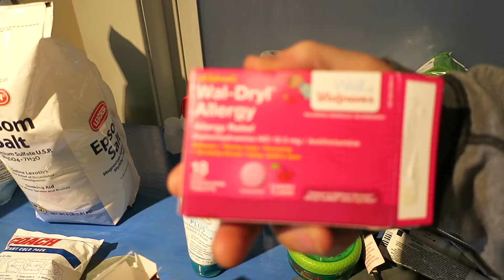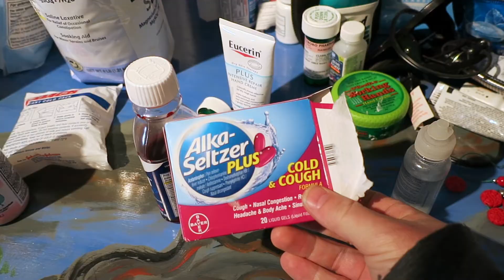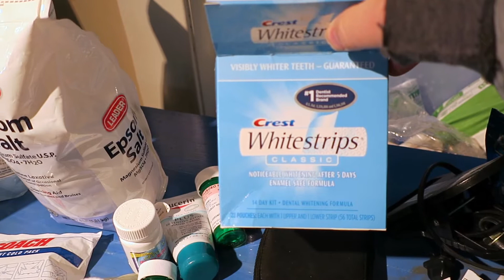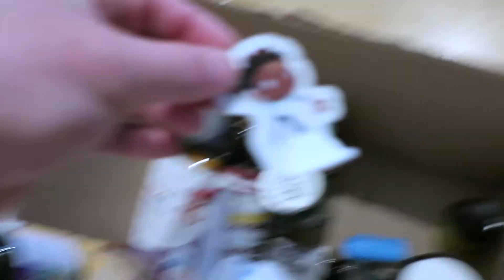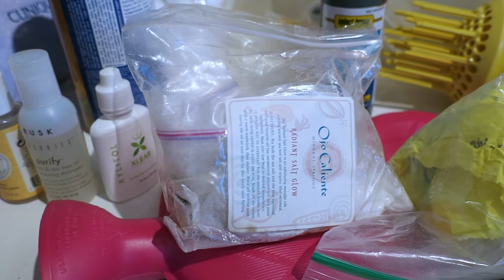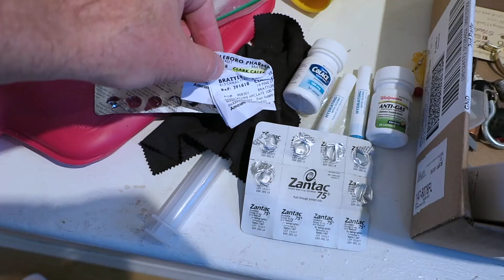Medicine Cabinet Declutter Inspired By "The Life Changing Magic of Tidying Up" Book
We go through almost all our medicine cabinet stuff inspired by the book "The Life-Changing Magic of Tidying Up: The Japanese Art of Decluttering and Organizing" by Marie Kondo.

The kids keep us company and are the sound track.

~~~ ABOUT ~~~

The family and I are having fun trying to review everything in our house. We're trying to declutter by taking a close look at all our stuff. Should we keep it? Or upgrade/downgrade/sell/give/recycle/trash?

Please comment. Share your experiences, reviews of your things, anything!

I love feedback and suggestions for improvement.

~~~ CURRENT GEAR ~~~

Lights: The sun and some Newer LEDs if needed.

Edit: None or Final Cut X on MacBook Pro.

Portable Drives and OWC Mercury drives and RAM and internal upgrades

~~~ MORE INFO ~~~